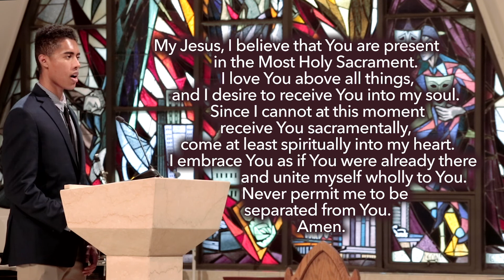Good Friday, Bishop George Leo Thomas